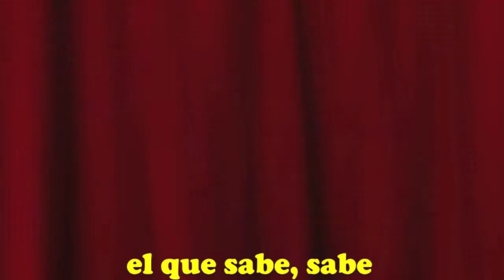El que sabe sabe Presents Tony Vega - Hermanos Colon y Tipico Urbano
Alb el que sabe, sabe Presenta en B.B.King Time Square Tony Vega - Hermanos Colon y Tipico Urbano - Invita